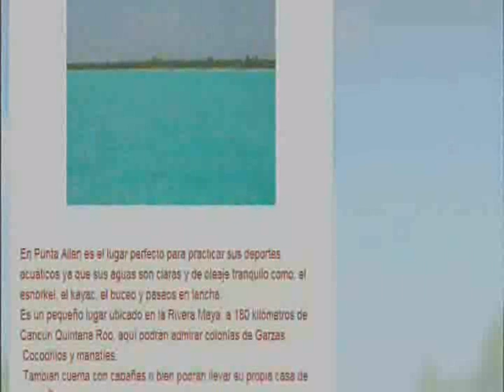zona hoteles punta allen quintana roo